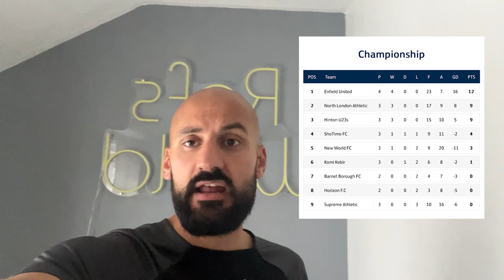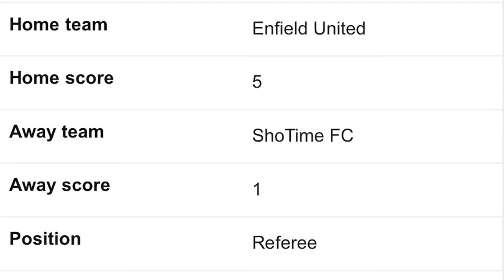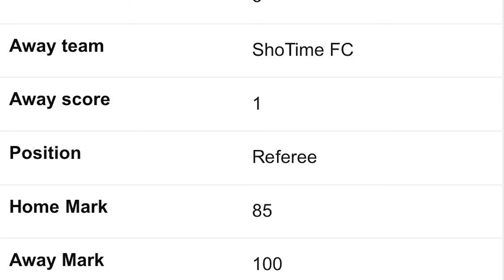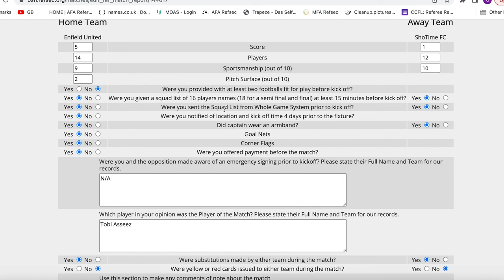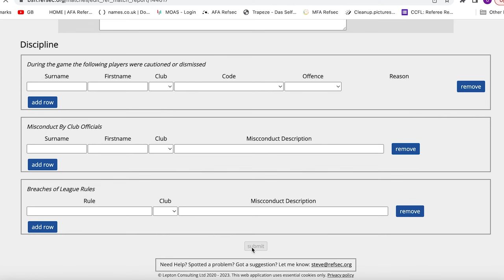EASIEST GAME OF THE SEASON! ANOTHER 100 MARK! ENFIELD UNITED VS SHOTIME FC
Join me as I referee a Barnet league championship game between Enfield United and ShoTime FC. In this game I'll be talking about all my decisions. Let me know what you think about the decisions down in the comment section below.